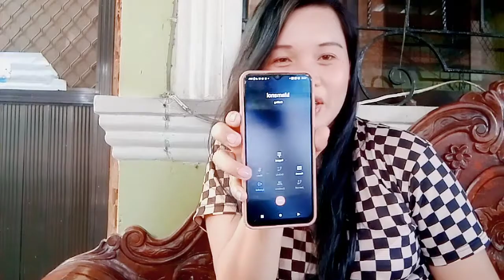tumawag ako kay mama sa probincya namin📲 at na prank ko cya✌😘❤ Mark kabajar39 |#002